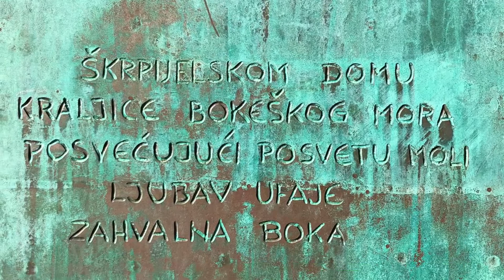May 26, 2022